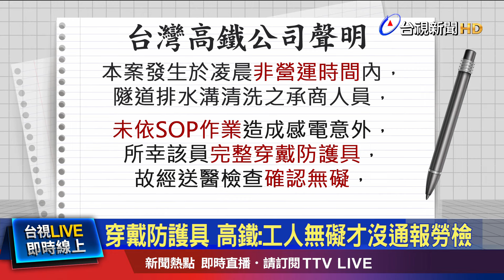未依規斷電工人遭電擊 高鐵挨批隱匿不報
高鐵烏日基地上個月9號，驚傳工安意外，6名工班險遭電擊。而這個月11號，高鐵新竹至苗栗段，又有隧道排水溝清洗工人，未依SOP作業，造成「感電意外」，立委質疑，高鐵隱匿不報，對此，高鐵回應，意外發生在非營運時間內，且這名承包商人員，有完整穿戴防護具，送醫檢查確認無礙，才沒有通報勞檢單位。